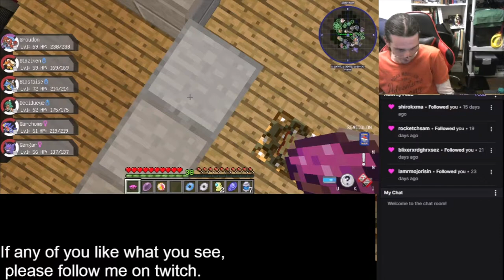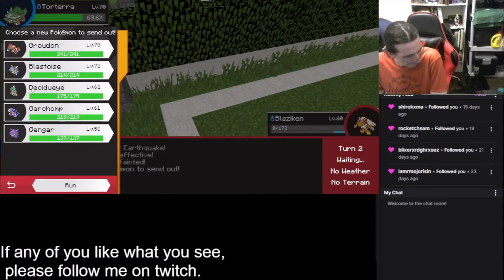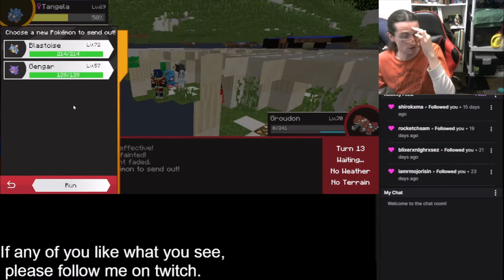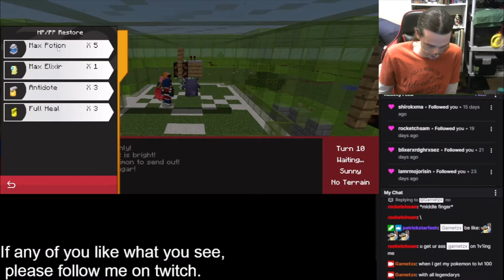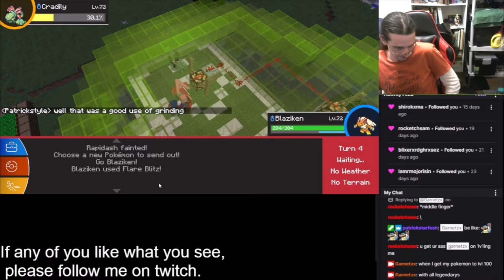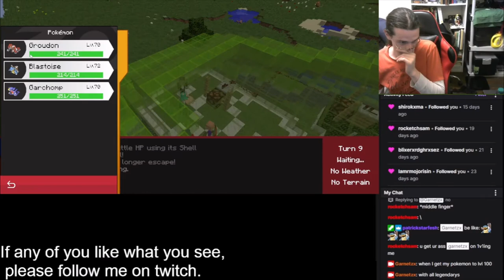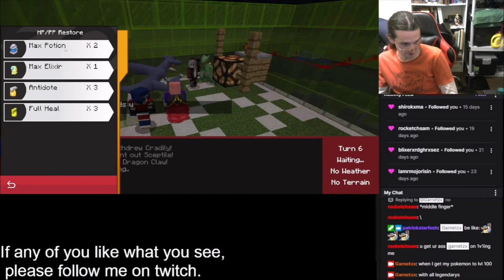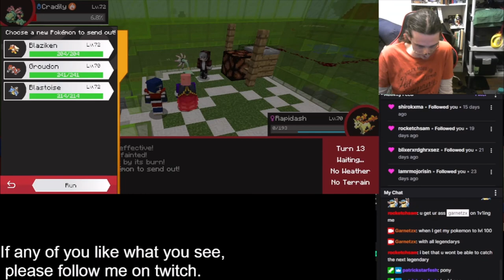GRINDING GRASS GYM FAILURE GALORE- Garnetzx's Pixelmon Minecraft Modpack Livestream highlight #12